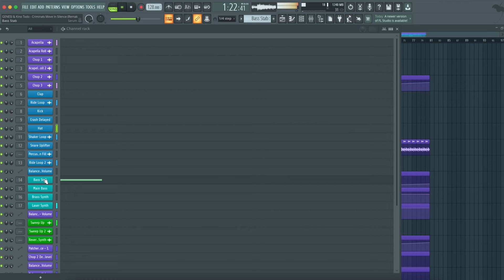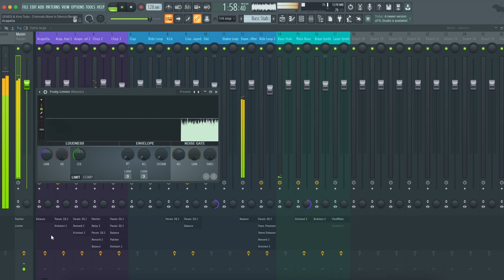GENESI & Kino Todo - Criminals Move In Silence (FL Studio Remake)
⚙ Template Specifications ⚙

📌Software, DAW: FL Studio 20.8, or higher.
📌Song Key: G Maj
📌Time Length: 2:42